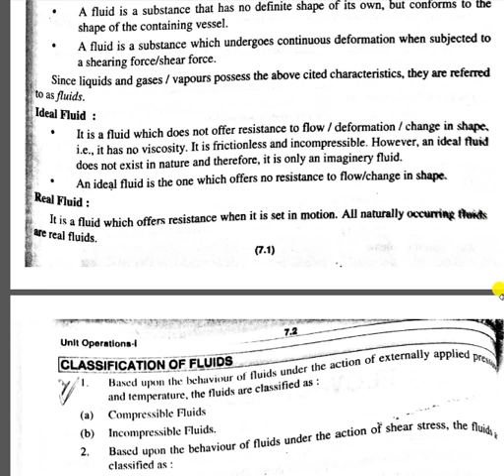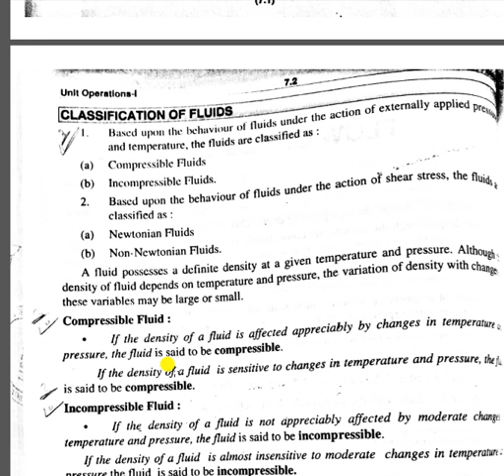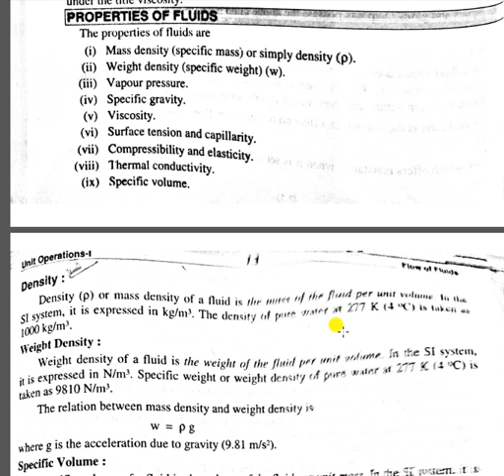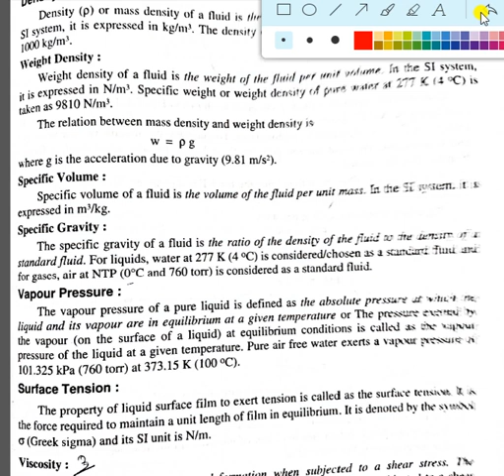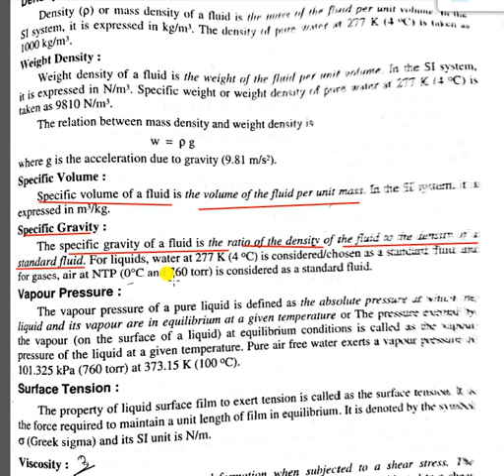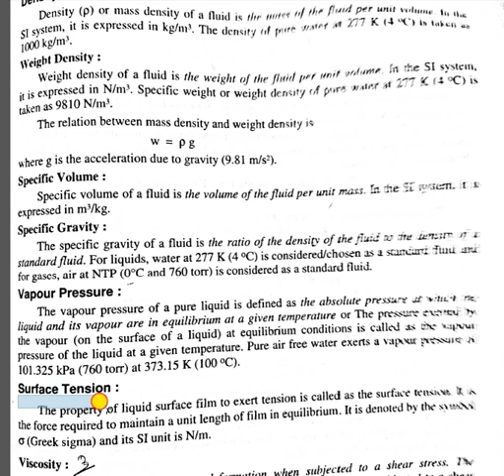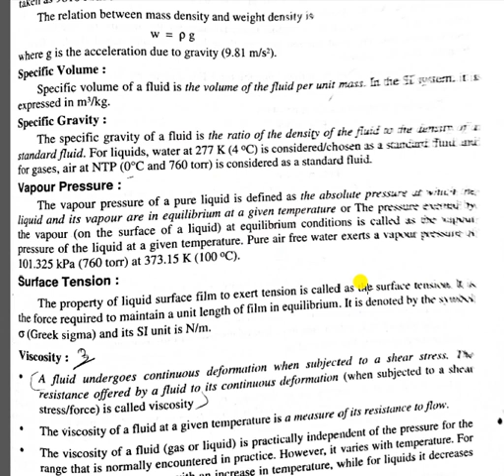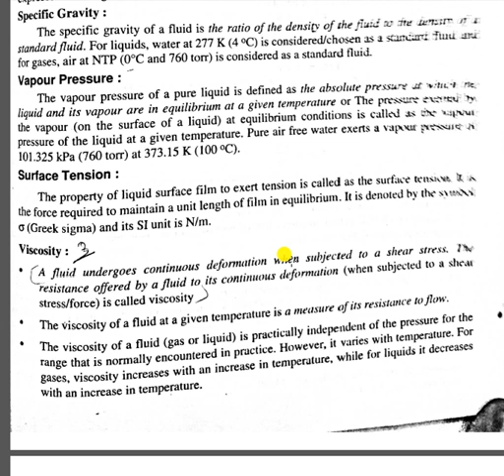CHEM BE 3 FFO LEC 1 2 INTRODUCTION